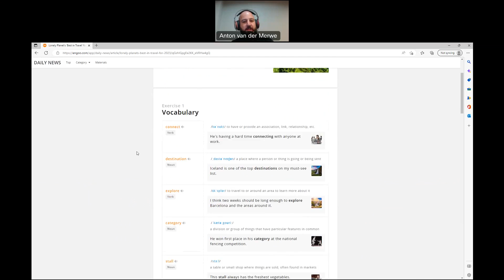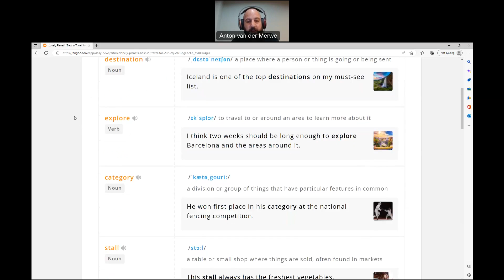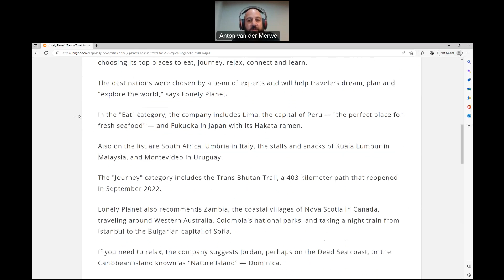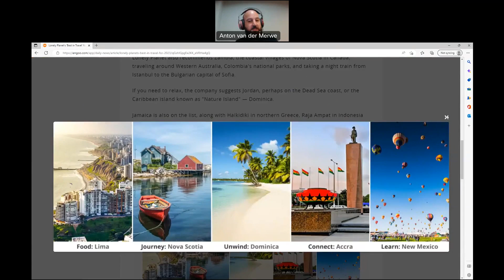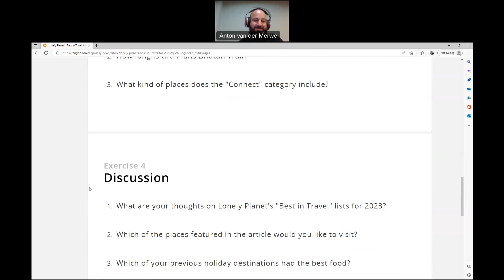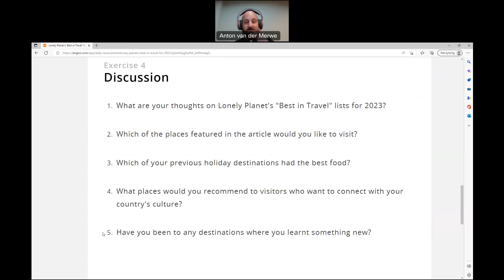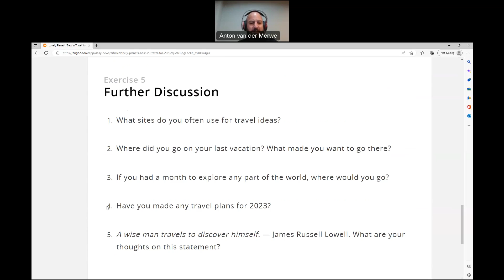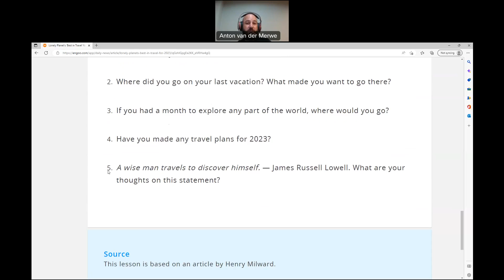Conversation, reading, vocabulary, and pronunciation English lesson 27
Another Conversation, reading, vocabulary, and pronunciation English lesson.

For more articles, visit Engoo.com